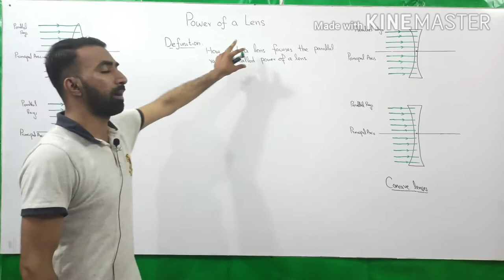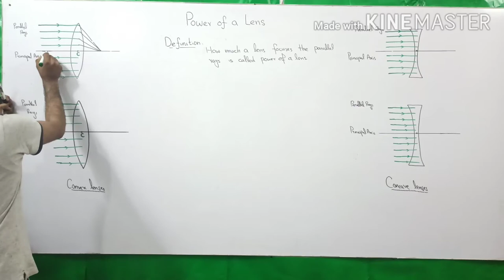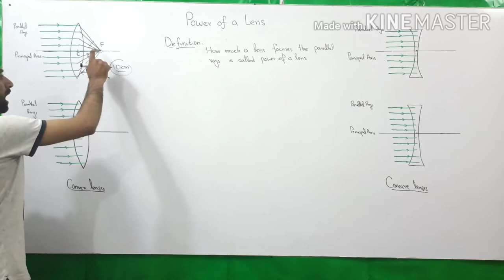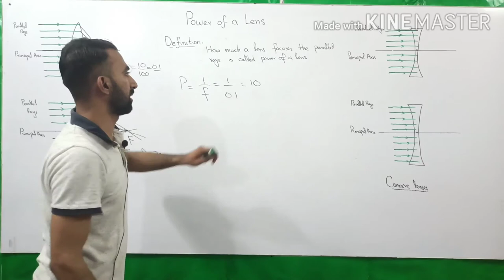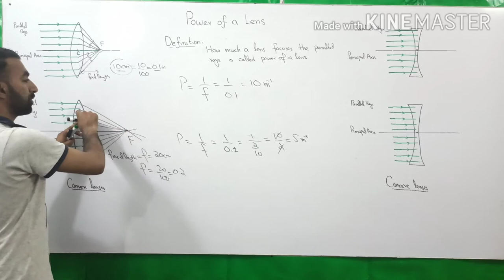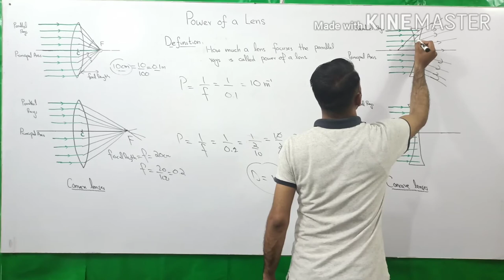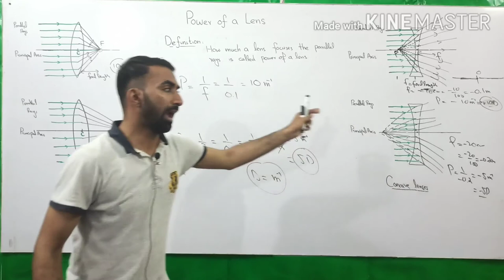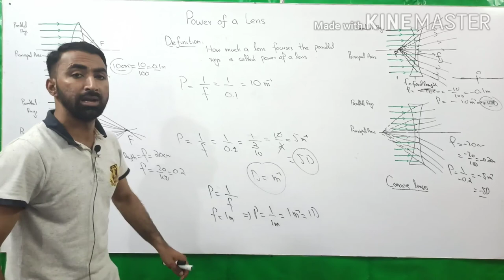10th Class | Physics | Chapter 12 | Geometrical Optics | Power of A Lens | Lec.18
This lecture covers the topic power of a Lens of 10th Class Physics Chapter 12 Geometrical Optics. Physics Class 10 Chapter 3 Geometrical Optics is a very important Chapter regarding board exams.